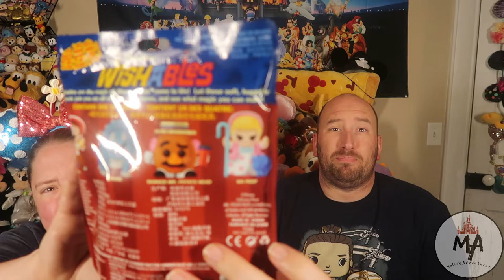Toy Story Mania Wishables l Episode #8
Yup, we still haven't learned our lesson when it comes to Wishables! We try luck again with the Toy Story Mania Wishables. Will we get that elusive 4 out of 4 that we want so badly! Well, watch to find out.